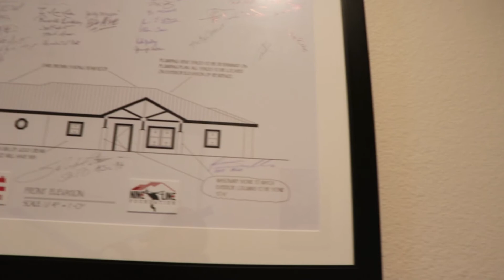The Faces Behind the Build: David Esser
Nine Line Foundation and A Soldier's Journey Home partnered up to make a dream become a reality and build Sgt. Eric Morante a 100% barrier-free home for him and his family.  This story is one of a small series that features an inside look at just a few of the people that allowed this build to happen.